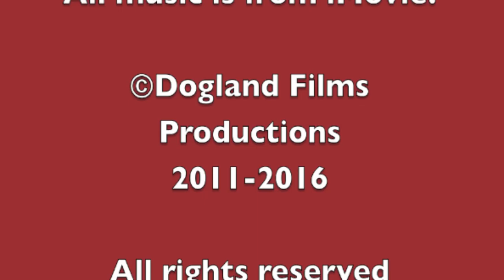Simontive 5 Episode 27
Simon faces a new threat, but will will stop him?